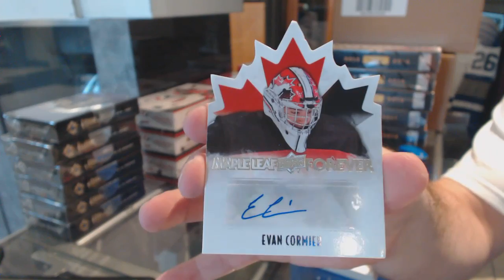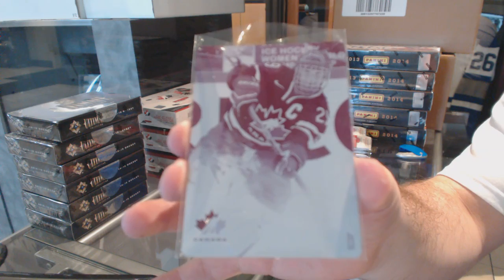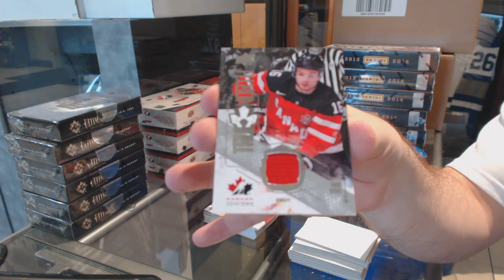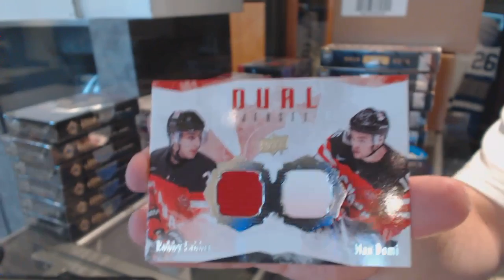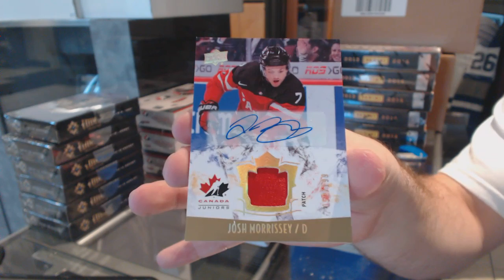Sportin4life's 15-16 Upper Deck Team Canada World Juniors Hockey Box Break